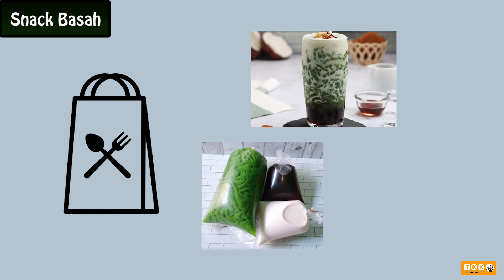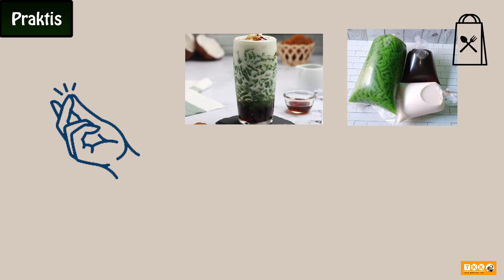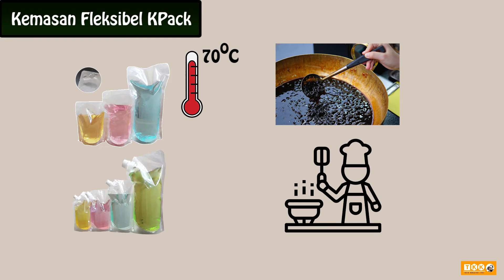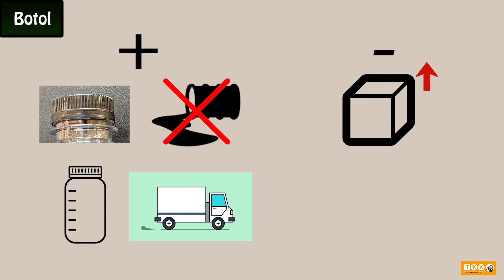Snack Basah? Ini Kemasannya!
Halooo rekan-rekan TKK,

Di episode kali ini, Bimo akan mengajak rekan-rekan untuk membahas mengenai kemasan yang cocok untuk snack basah. Snack basah yang dimaksud disini adalah snack yang berkuah atau memiliki topping. Saat takeaway, snack basah biasanya menggunakan kemasan yang kurang praktis, seperti plastik es. Penggunaan plastik es membuat konsumen harus memindahkannya lagi ke piring/mangkok saat ingin mengkonsumsi. Nah, oleh karena itu kita membutuhkan kemasan yang praktis agar dapat memudahkan konsumen.

Penasaran? Yuuukkkk, Ikutin terus ya :D

Klik tombol LONCENG dibawah juga ya!